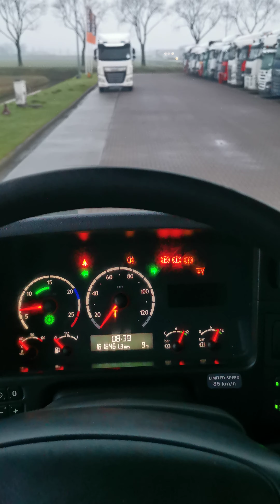Kleyn Trucks - SCANIA R500 2006 1,616,457 km